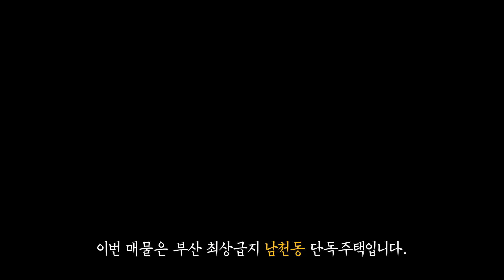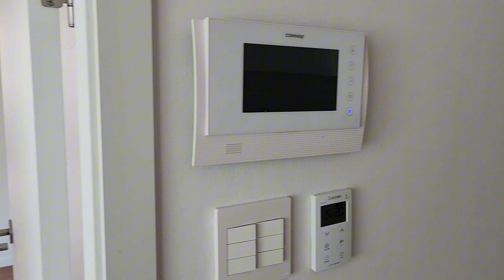[부산 카페 & 단독주택 매매] 남천동 대지48평, 지상2층, 17.5억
교통, 학군, 환경 모든 면에서 최상급지, 남천동에 위치한 카페 겸 주택입니다.

▶남천역 6차선 대로와 도보 3분 거리로 시끄러운 대로변과 달리 아주 조용한 주택가에 위치
▶역세권(지하철 도보 3분) 학세권(초·중·고·대 학군지) 슬세권(편의점, 맥도날드 등) 도세권(수영구 도서관) 병세권(메디컬센터 다수) 숲세권(황령산)
▶대지 48평, 건평 49평, 지상 2층, 주차 2대
▶1층은 근린생활시설(카페)로 영업 중이고 2층은 단독주택으로 거주 중이며, 2021년 올 리뉴얼해서 아주 깔끔한 물건입니다.
■매매가 : 17억 5천만 원
■전속중개계약 물건
[매물 상세 내역]
소재지 : 부산시 수영구 남천동
(업로드 후 3일간 지번 공개했던 물건인데, 지번보고 시도 때도 없이 직접 방문하는 사람들로 인해 소유주가 불편을 겪어 지번 비공개 요청을 해와서 비공개로 전환함)
용도지역/지구 : 제2종일반주거지역/절대보호구역, 상대보호구역
주용도 : 단독주택, 제2종근린생활시설
층수 : 지상2층
방수/욕실수 : 방 3/욕실 2
주차시설 : 2대
E/V : 0
대지면적 : 159.3㎡(약 48평)
연면적 : 163.16㎡(약 49평)
사용승인일 : 1975년 6월 3일
방향 : 남향(1층 주출입구, 2층 주실)
연락처 :
□ 카톡아이디 : sjy8361
□ 호텔/모텔/상가/토지개발/컨설팅 전문
이 외에 블로그에도 좋은 부동산 매물이 많이 있으니 블로그 방문하셔서 한번 둘러보시기 바랍니다.(블로그 주소는 바로 위에)